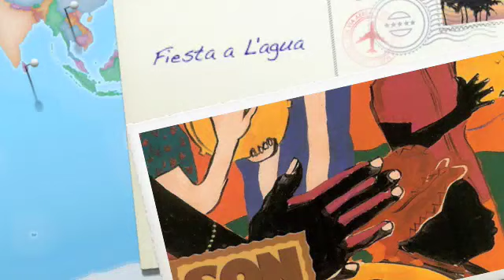Fiesta a L'agua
A short clip of the party my dad organized with Cultural Centre De Weijer in Boxmeer. It was a big succes!